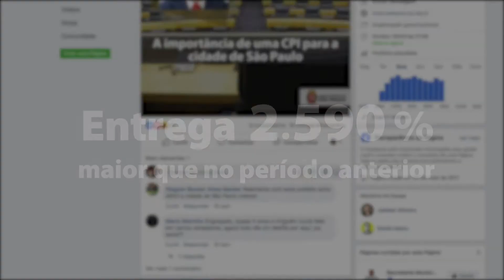Octopus | Case Câmara Digital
Confira o filme criado pela agência Octopus para a campanha Câmara Digital.